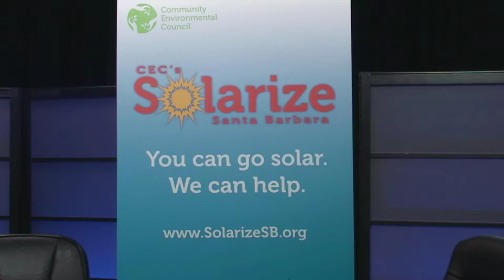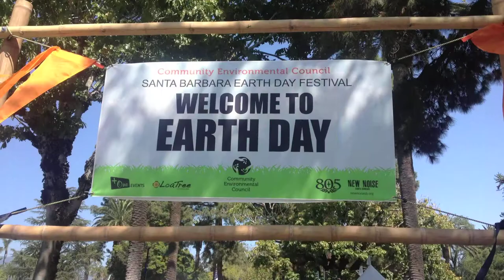Solar Power is discussed on The 805 Focus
Guests from the Community Environmental Council (CEC) and Allen Energy discuss the benefits of solar energy on this episode of "The 805 Focus". We go over how the CEC helps people learn more about solar energy and make the transition to a solar-powered home an easy process. We also talk about the history of the organization and their other programs that aim to help the environment.